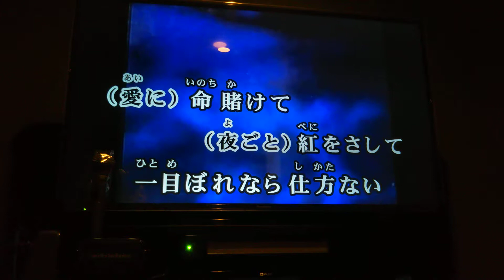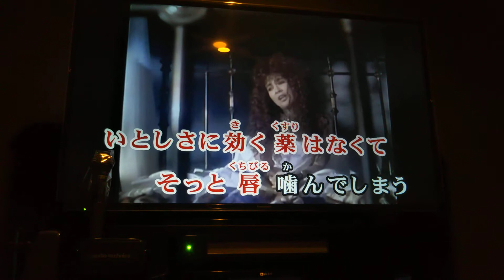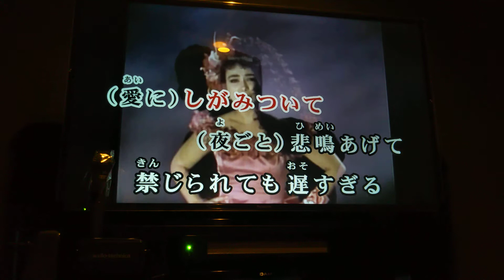美人薄命（カラオケ）アンルイス 歌ってみた